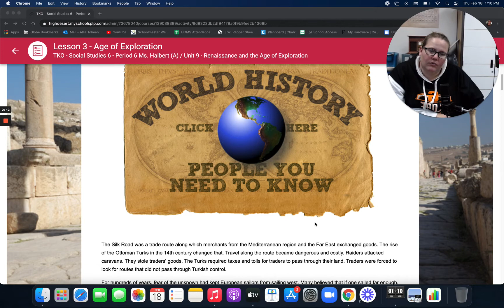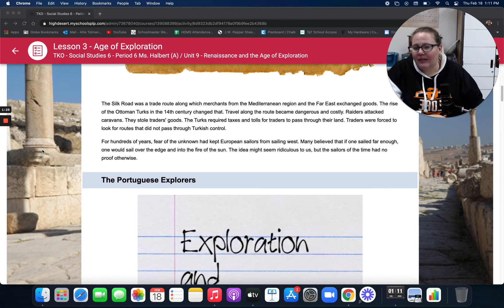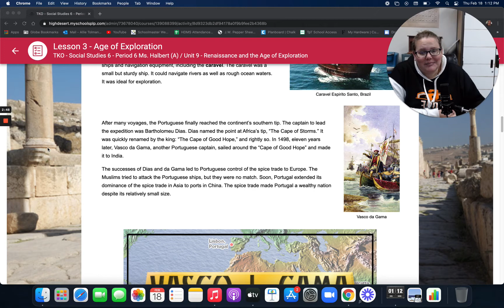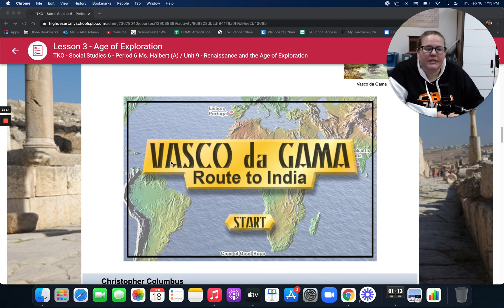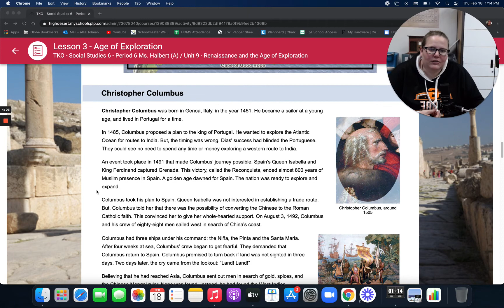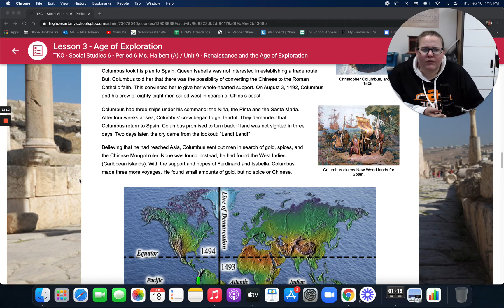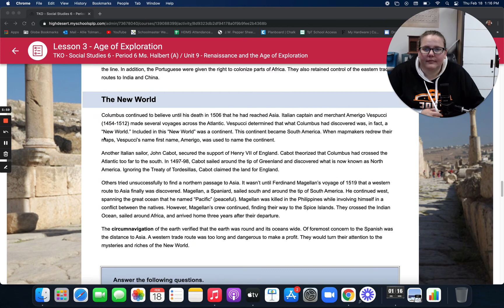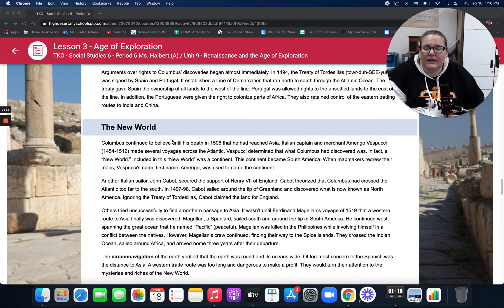TKO Social Studies 6 Unit 9 Lesson 3